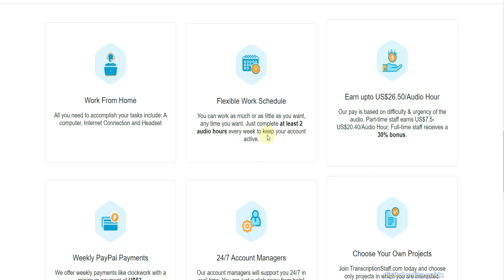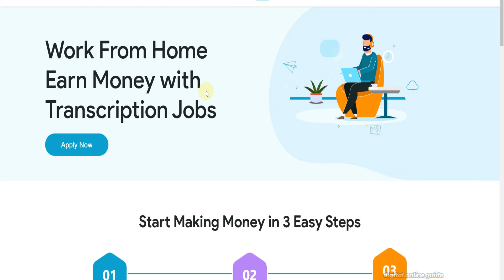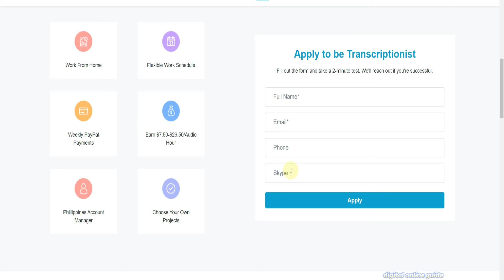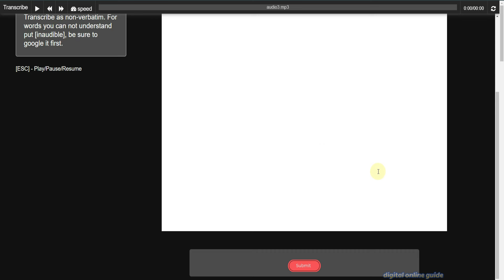🔥 Earn Rs.2100/-✅ Data Entry Transcription Job 💥ஆடியோவை கேட்டு Type செய்தால் போதும்!! in Tamil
in this video we make data entry jobs work from home in tamil | typing jobs tamil | captcha typing job in tamil | online jobs at home in tamil | make money tamil | writing jobs from home | online jobs in tamil | part time jobs in tamil | data entry jobs tamil | form filling jobs online | trading apps tamil | share market tamil | mutual fund tamil | trading | Mutual fund sip investment | online work from home jobs in tamil | mobile earn money apps tamil | Digital Online Guide channel
ஆடியோவை கேட்டு Typing செய்தால் போதும்!! 🔥 Earn Rs.2100/- ✅ Data Entry Transcription Job in Tamil
Digital online guide channel link⚡:
1) Like This Video
3) Share Your Best Comment
4) Share to WhatsApp Status & Groups